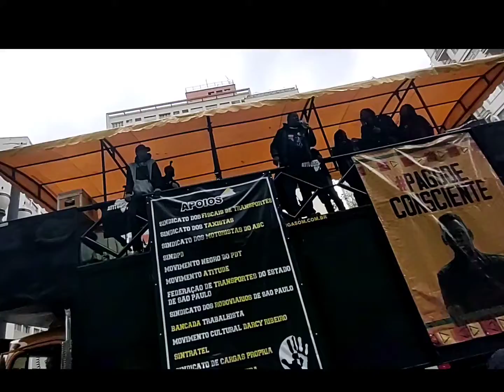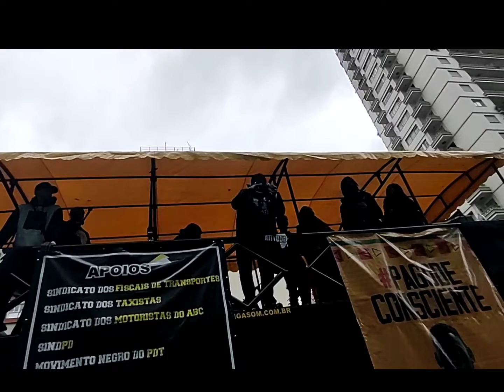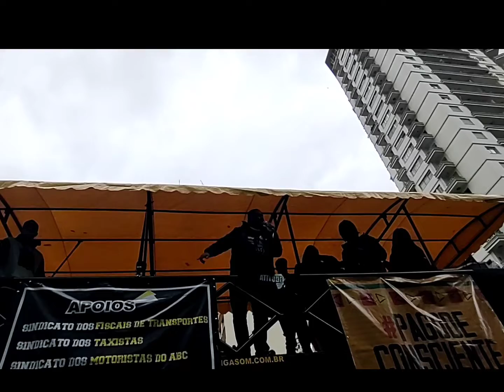VPR 22 Beringela contra o racismo na Câmara de Vereadores de São Paulo